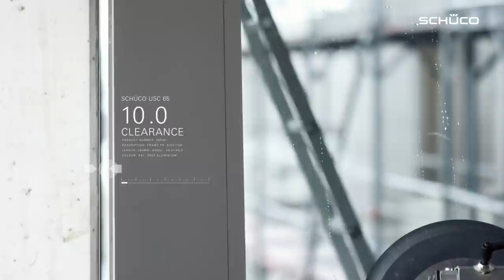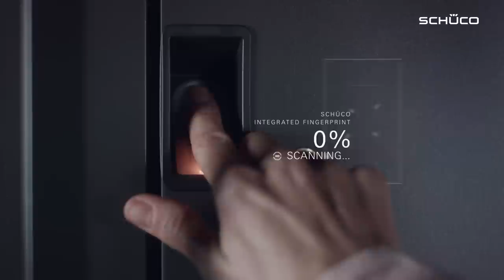Made for more - the Schüco corporate movie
Schüco stands for innovative window, door and façade systems that meet the highest requirements in terms of design, comfort and security and set new standards in energy efficiency. The new corporate movie shows that Schüco offers far more than that: Made for more. Watch the film now and let it inspire you.